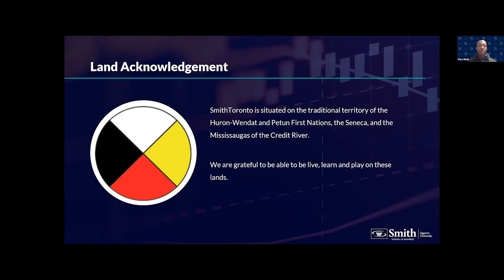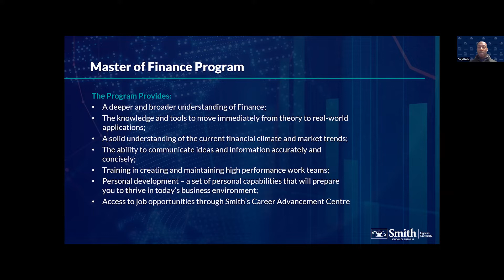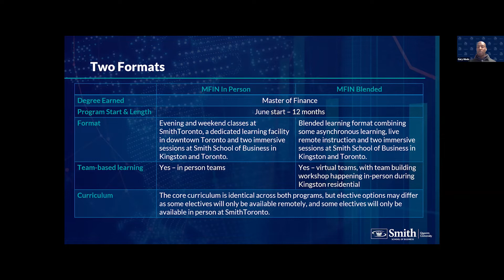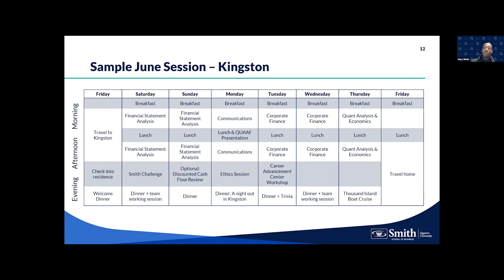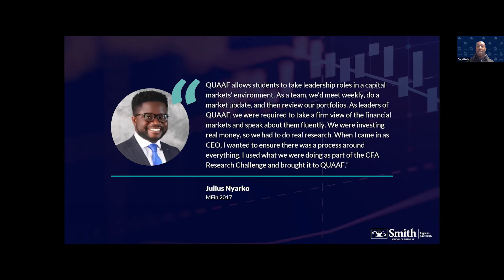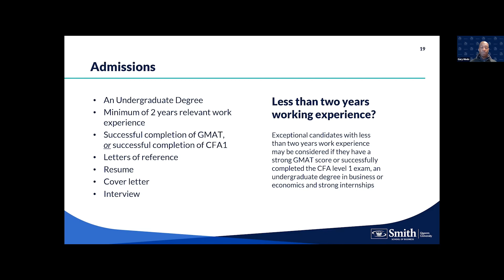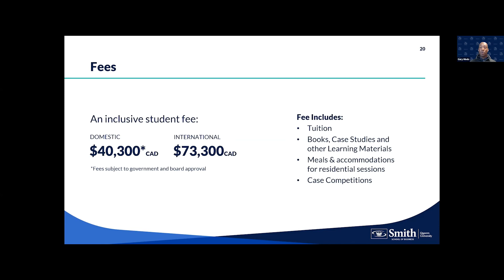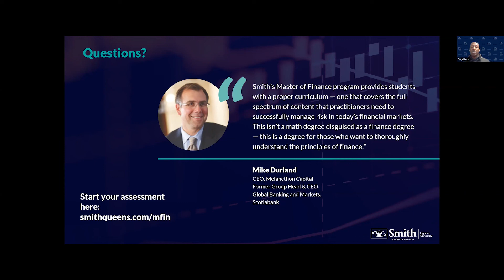Master of Finance Toronto Information Session | October 13, 2022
Join us for a webinar dedicated to Smith's Master of Finance program, hosted by Program Director Gary Hinds.

Throughout this engaging program overview presentation, you will learn how you can earn this prestigious degree in 12 months, while you continue to work.

We'll share details about the learning formats available, including attending class in-person at our downtown SmithToronto facility, or participating online from anywhere with our new Blended Learning format.  We'll also discuss the immersive residential sessions that bring students together to solidify knowledge and strengthen bonds with classmates and faculty.